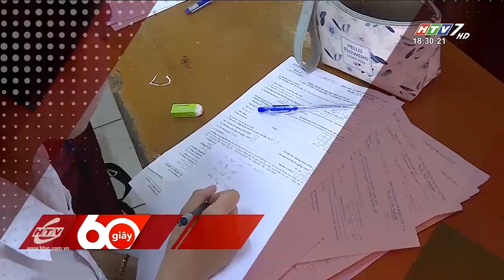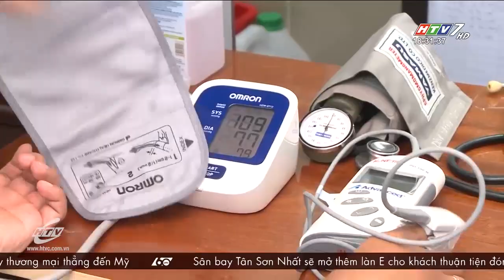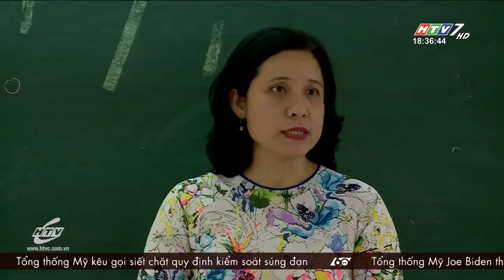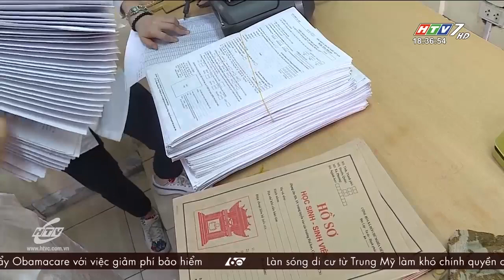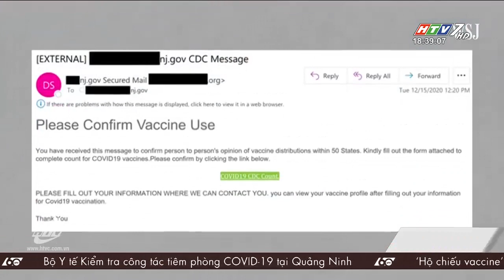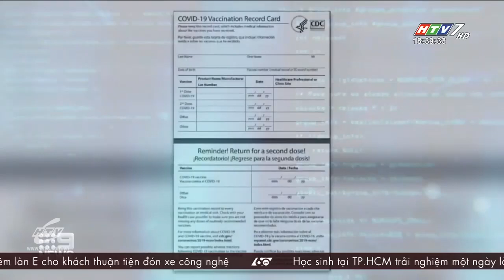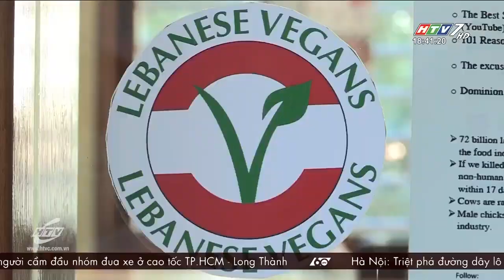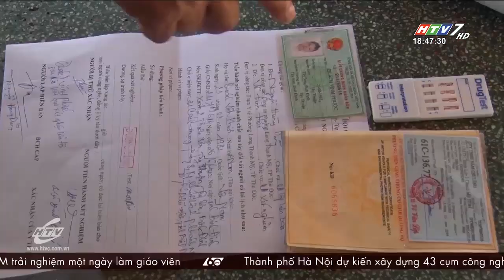60 Giây Chiều - Ngày 24/03/2021 - HTV Tin Tức Mới Nhất